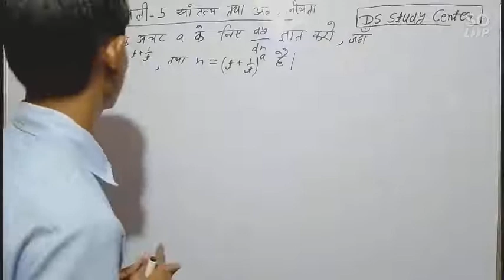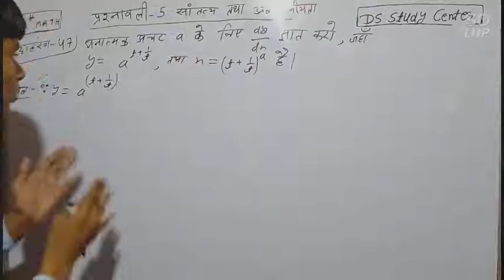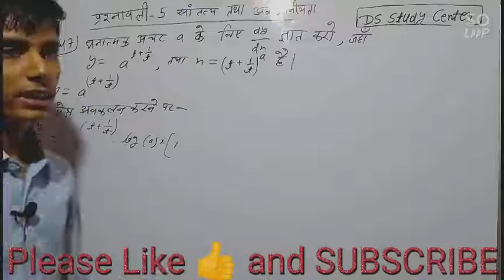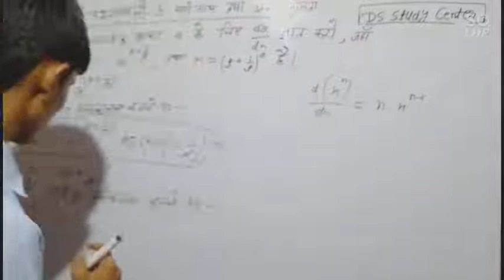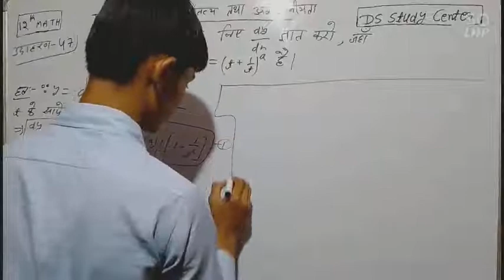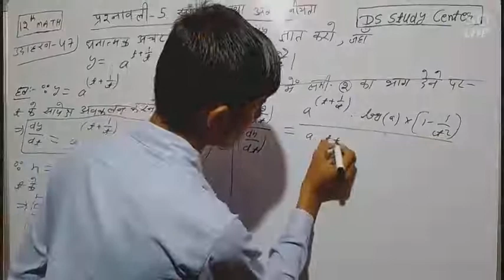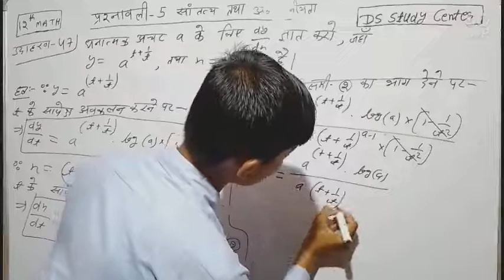NCERT Class 12 Maths Chapter 5 Example 47 Solution IN HINDI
Video Highlights 👇

ncert solutions for class 12 maths chapter 5 example 47
NCERT 12th math chapter 5 example 47 Solution

class 12 maths chapter 5 example 47 Solution in hindi
12th math chapter 5 example 47 Solution in hindi
12th class maths chapter 5 example 47 Solution in hindi

RBSE class 12 maths chapter 5 example 47 Solution in hindi
UP board class 12 maths chapter 5 example 47 Solution in hindi
mp board class 12 maths chapter 5 example 47 Solution in hindi
Bihar board class 12 maths chapter 5 example 47 Solution in hindi
CBSE class 12 maths chapter 5 example 47 Solution in hindi midium

ncert class 12 maths parsanawli 5 example 47 Solution in hindi
class 12 maths parsanawli 5 example 47 Solution in hindi
prsanawli 5 example 47 Solution for class 12 maths

example 47 Solution for ncert class 12 maths chapter 5

class 12 maths chapter 5 continuity and Differentiability
continuity and Differentiability class 12 example no 47

ds math tutorial raiyatunda
ds math tutorial